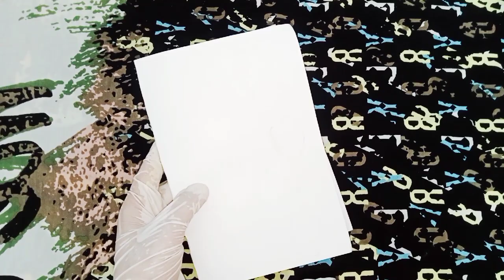Birthday Card Making idea 🌸|| DIY birthday card idea || How to make birthday card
How to make birthday card .
Birthday card making idea .